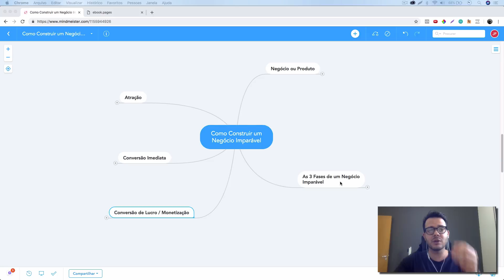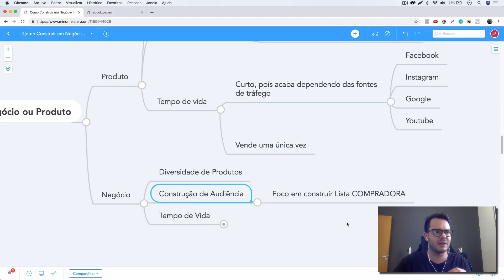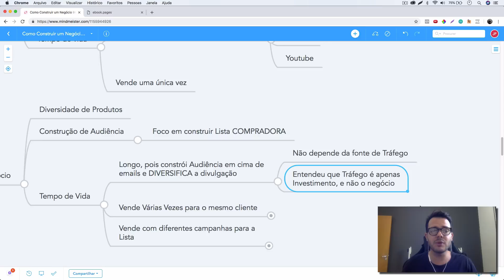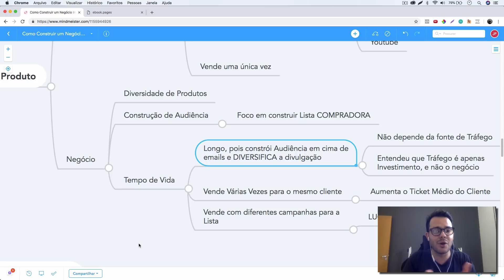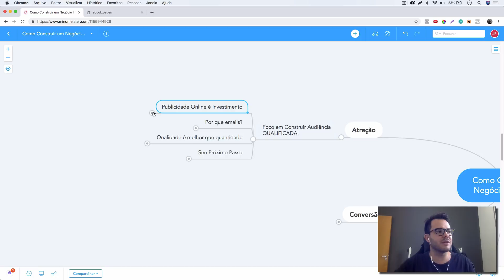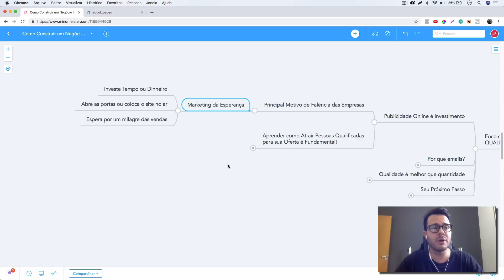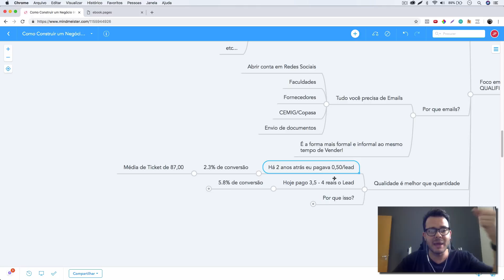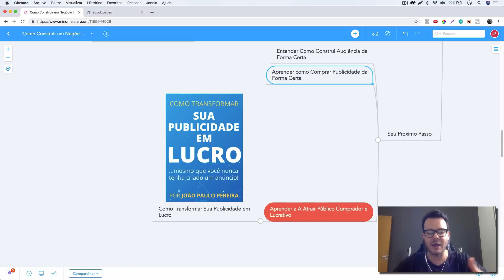Como Construir um Negócio Imparável - Atração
Nessa série de vídeo eu mostro como você pode construir um negócio imparável, e que você tenha mais lucro no seu negócio.